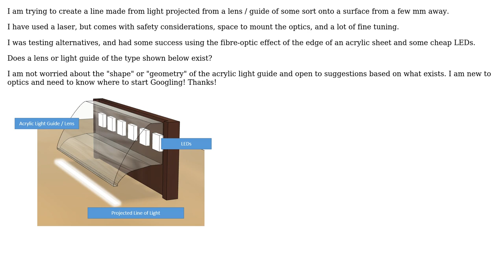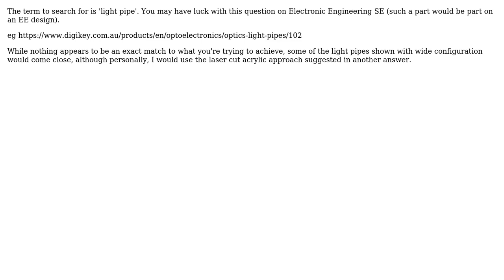Does this type of lens or light guide exist? (2 Solutions!!)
Does this type of lens or light guide exist?

With thanks & praise to God, and with thanks to the many people who have made this project possible! | Content (except music & images) licensed under CC BY-SA | Music | Images & others | With thanks to user user85471 user John user fred_dot_u and the Stack Exchange Network Trademarks are property of their respective owners. You are responsible for your own actions.